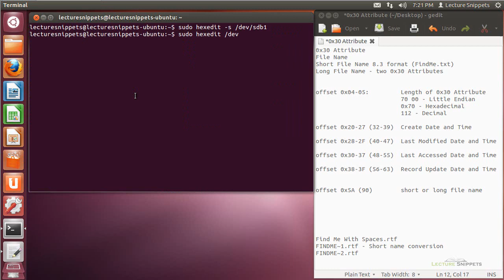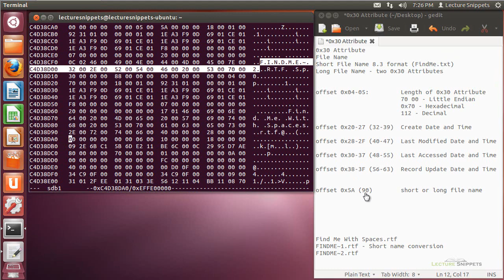Ubuntu 12.04 Forensics - MFT File Name Attribute 0x30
This video is part of a series on Computer Forensics using Ubuntu 12.04. In this Lecture Snippet I continue examining the Master File Table (MFT) record of a file and break down the File Name Attribute 0x30. I discuss the short file name using the 8.3 format and discuss how long file names are converted.